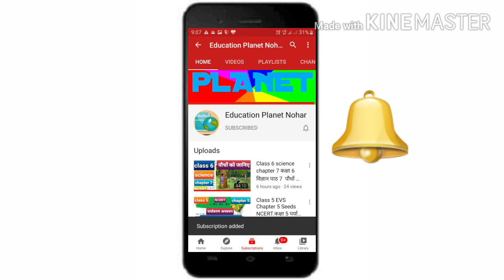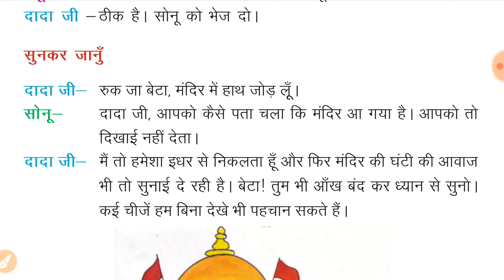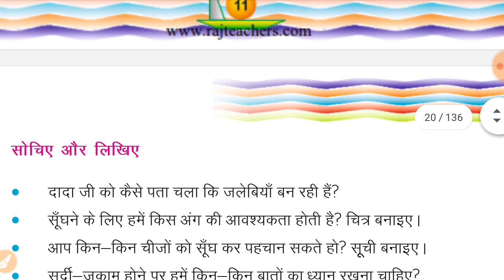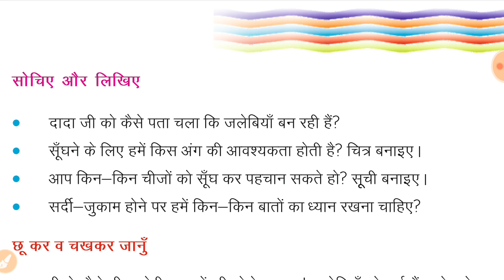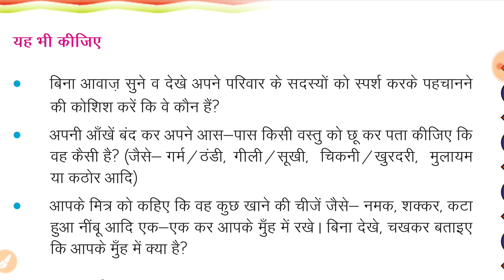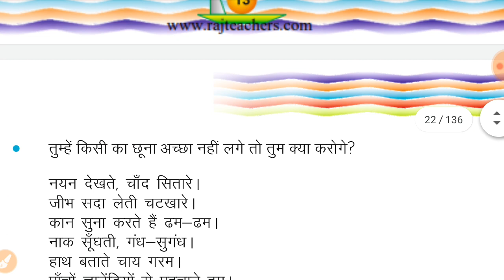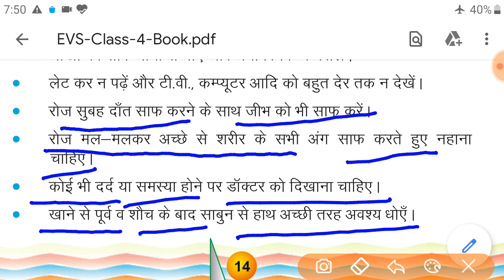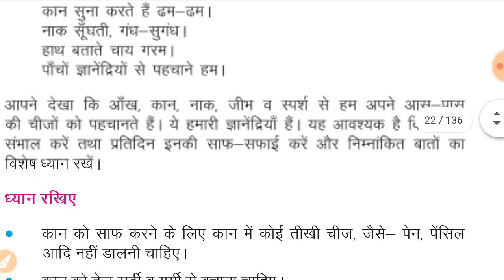Class 4 EVS chapter 3 कक्षा 4 पर्यावरण अध्ययन पाठ 3 कैसे जानूँ मैं BSER. Chapter 3 evs